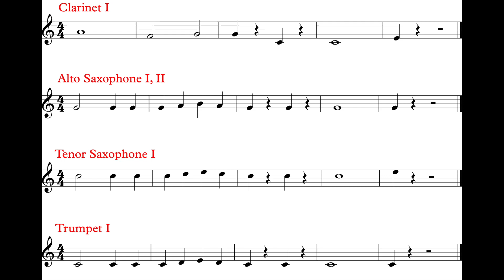March (Outro) *I*